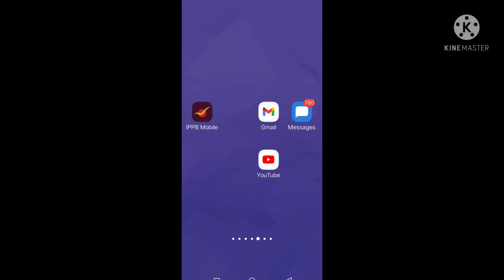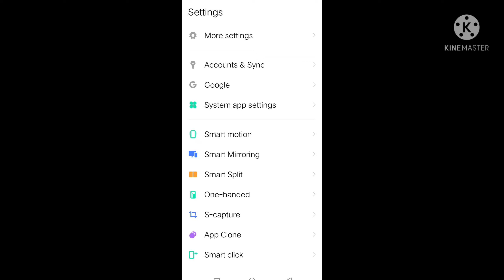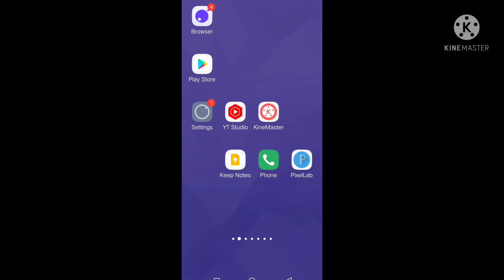google verification code kya hota hai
in this video i am talk about google verification code kya hota hai